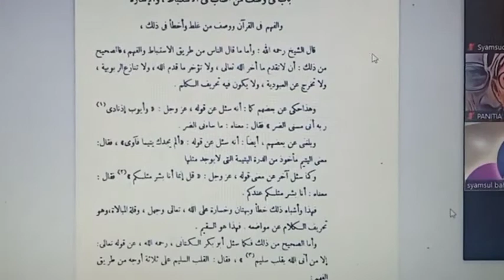KAJIAN TASAWWUF Antara PEMAHAMAN Yang BENAR & PEMAHAMAN yang KELIRU Dalam Mentadabburi Al-Quran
Memahami Perbedaan Pemahaman Yang Benar dan Pemahaman yang Keliru Dalam Mentadabburi Al-Quran